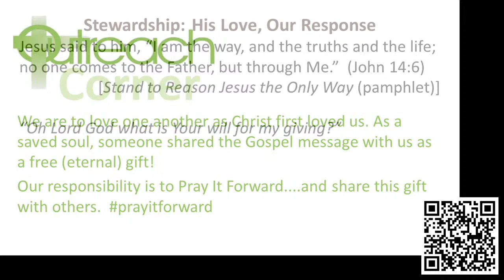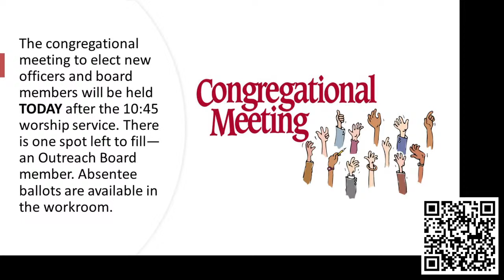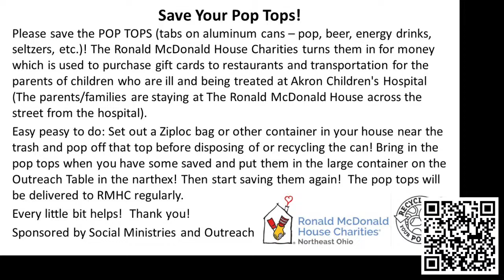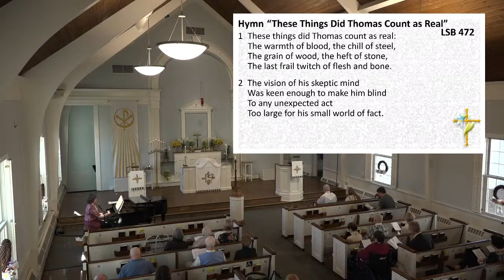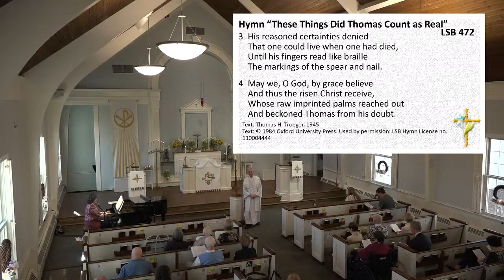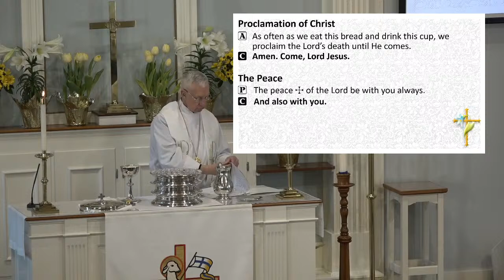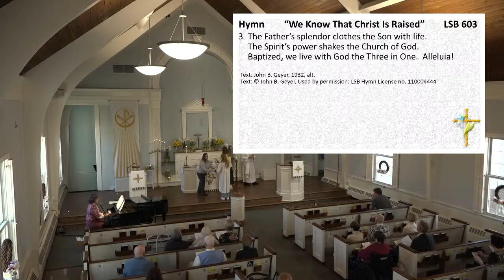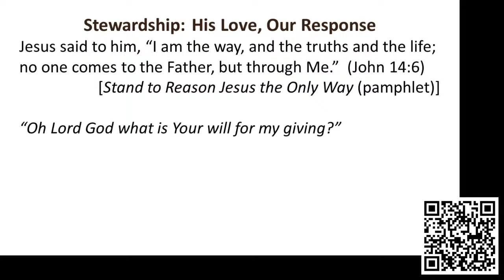GDLC Hudson 04.07.2024 Second Sunday of Easter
Gloria Dei Lutheran Hudson Ohio
Second Sunday of Easter—April 7th, 2024

Sign in online by scanning QR code at beginning of service!

Second Reading: 1 John 1:1—2:2

Sermon                Rev. Dr. David Zachrich, Guest Pastor